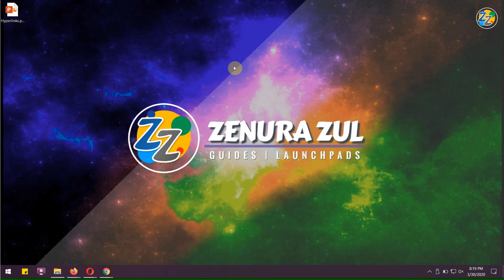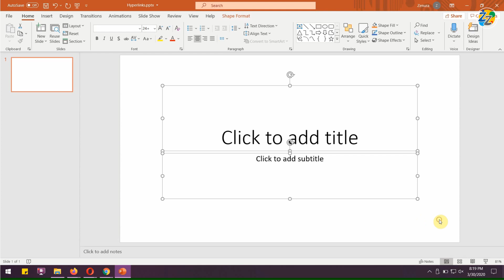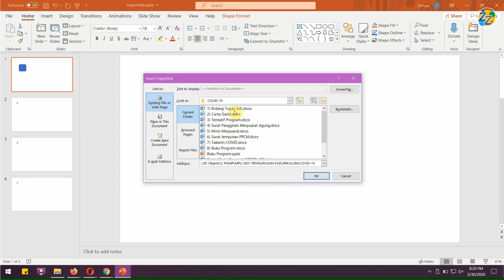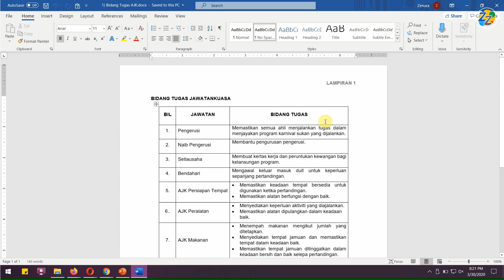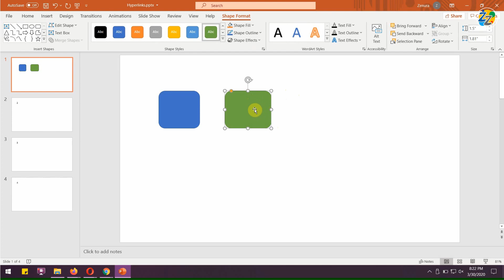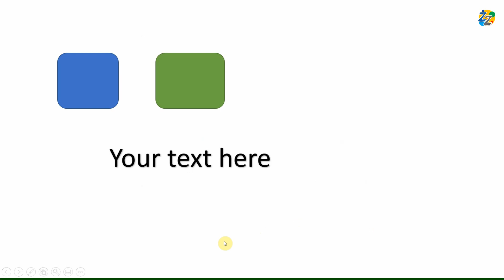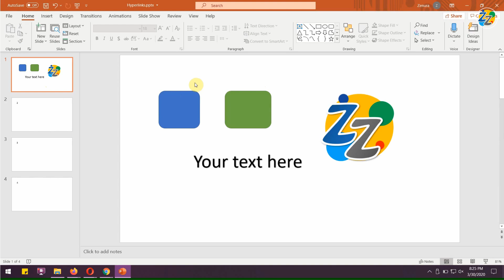How to Make Hyperlinks in Powerpoint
A basic knowledge for all users of Microsoft Office Powerpoint.
Hyperlinks existed a long time ago but we cannot expect everyone to know how to use them.
So here you go, the tutorial on How to Make Hyperlinks in Powerpoint.